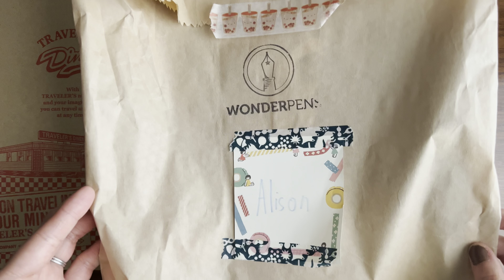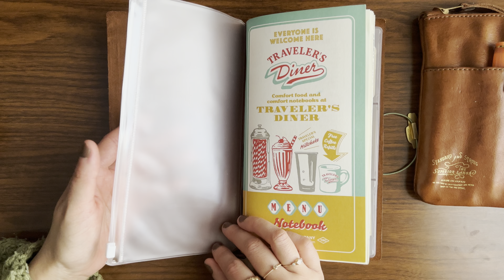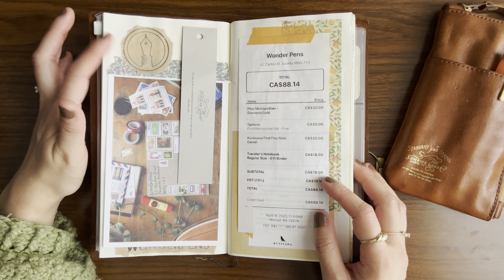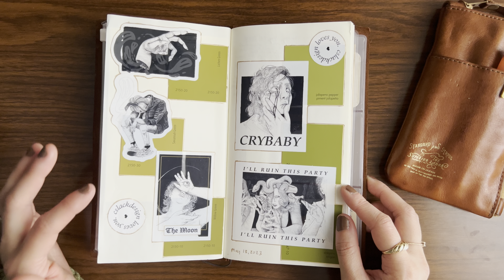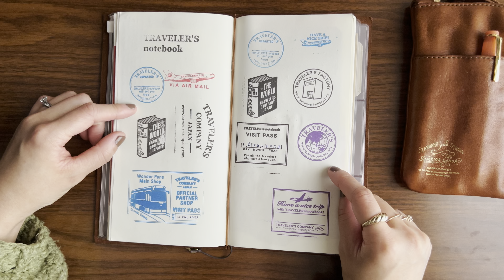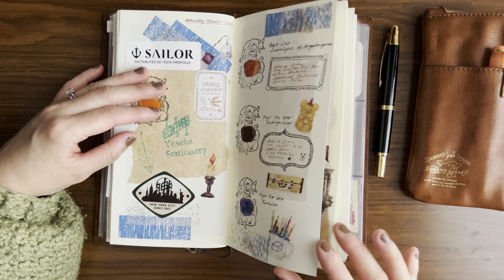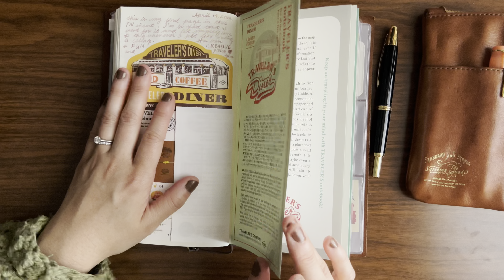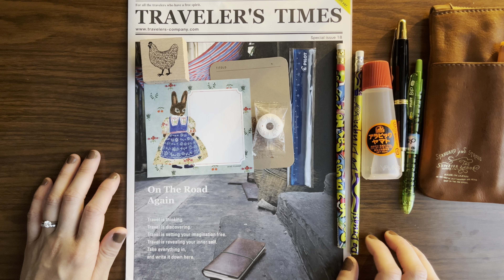Traveler’s Notebook Diner - Full Flip Through | TN Creative Journal, Memory Keeping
Hi, friends!

In today’s video, I will do a flip through of my completed Traveler’s Company Traveler’s Diner insert that I recently completed. I’ve been chipping away at this insert for almost a year, and I’m excited to take a look through it as well as set up the next insert that I’ll be using.

I’d love to know how you use your Traveler’s Notebook, if you have one. If you are into memory keeping / scrapbooking, what are you currently using as your notebook?

If you have any feedback or requests for future videos, please let me know! Thanks for being here; I appreciate you! 💗

To help you navigate this video, I’ve included timestamps below:

0:00 - Intro
1:16 - General updates, 30inks30days, happy mail, Wonder Pens TN meet up
3:19 - Travelers Diner Set unboxing
6:00 - Background
7:01 - Flip through
31:45 - Wonder Pens TN meetup gift

How I deal with impulse spending and hyper-focusing on my fountain pen hobby as someone with ADHD
Why self-compassion is important for my self-care + 3 ways I'm using my hobonichi a6 cousin + weeks
How I manage my stress and self-care when I have no time | Hobonichi + Traveler’s Notebook 2024
How I decide what to track in my health and wellness Hobonichi Weeks | Functional planner setup 2024
How I built a better self-care plan to prevent burnout and my 2024 Hobonichi Original A6 set-up

Creating new habits for 2024 with my home and garden Hobonichi Weeks | Functional planner setup 2024

How I adapted my meal planning to work with my ADHD | Hobonichi Weeks functional setup 2024

Thank you so much for being here! 💗  Due to my working schedule, I am unable to commit to a regular upload schedule, so please subscribe and turn on the notifications for when new videos upload if you’d like to see more from me :)
NAME: Alison
INSPIRATION: My rescue dog, Coconut. 🥥
EDITOR: me!